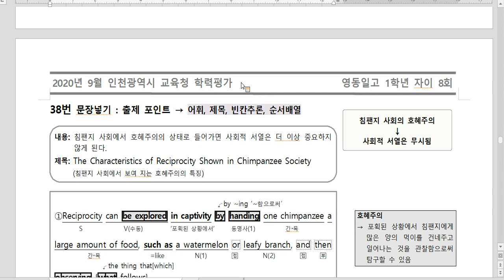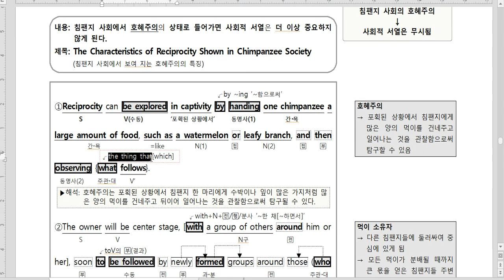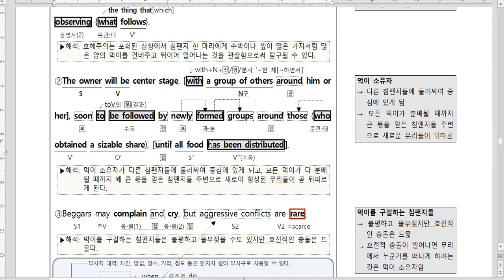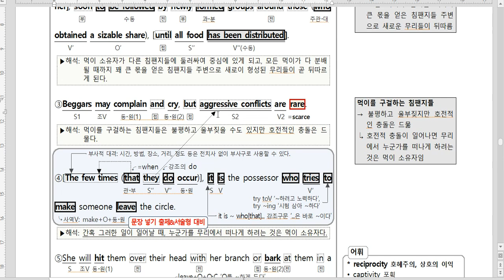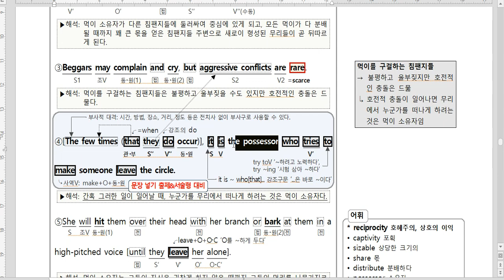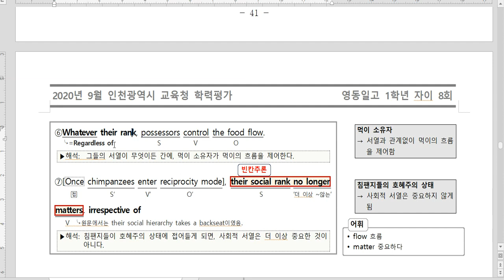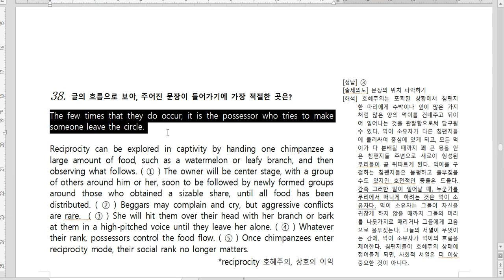20년 9월 고1학평 38번(문장넣기)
20년 9월 고1학평 38번(문장넣기)